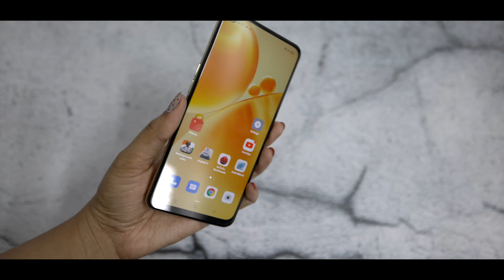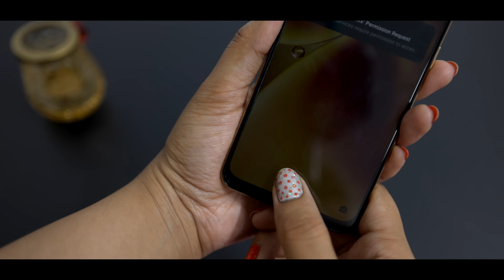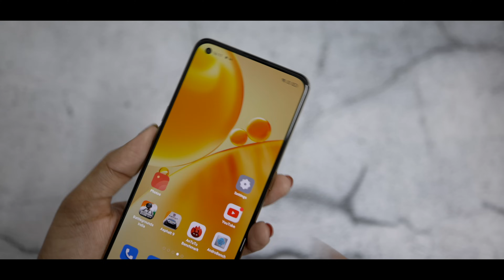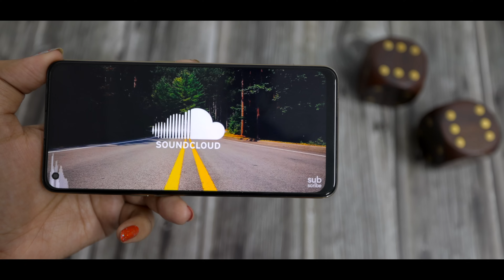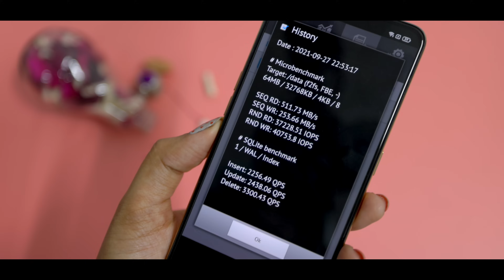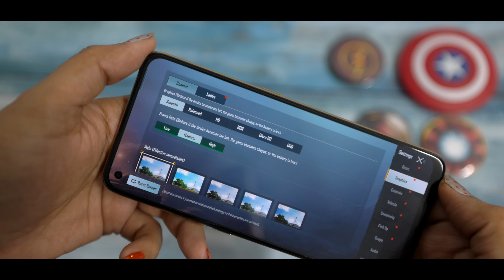Oppo F19s GOLD - Unboxing & Overview in HINDI(Indian Retail Unit)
Specs -
Processor - Snapdragon 662
RAM - 6
Internal Memory - 128 GB
Display  6.43" FHD+ AMOLED
Battery - 5000
Price -
6/128GB - Rs.19,990/-